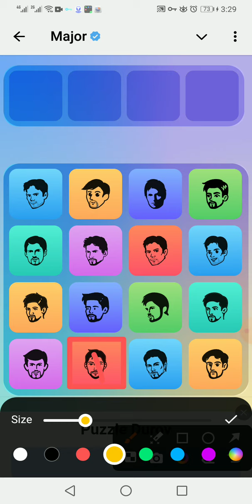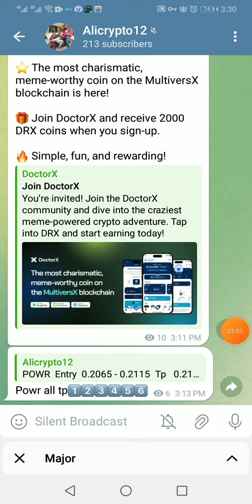major coin combo || 9 october major coin combo || daily major combo || new major combo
1) major coin combo

2) 9 october major coin combo

 3) daily major combo

4) new major combo